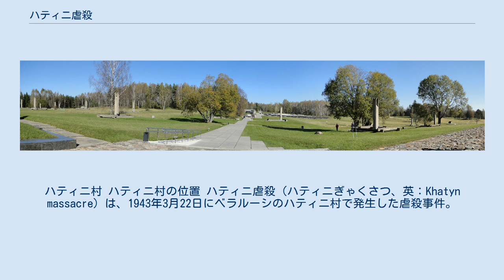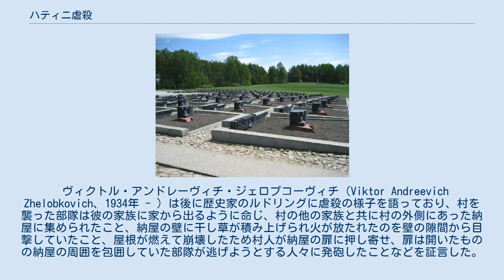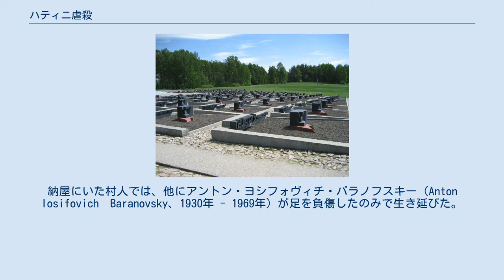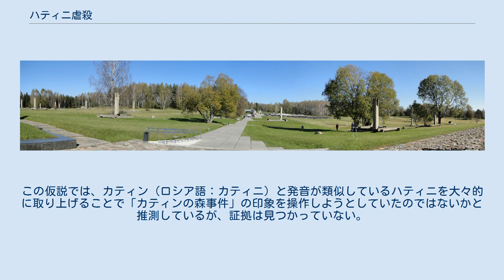ハティニ虐殺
ナチス・ドイツの大量虐殺
ハティニ村 ハティニ村の位置 ハティニ虐殺（ハティニぎゃくさつ、英：Khatyn massacre）は、1943年3月22日にベラルーシのハティニ村で発生した虐殺事件。
ナチス・ドイツによる戦争犯罪の一つ。
ベラルーシではハティニ虐殺の記念施設はブレスト要塞、ミンスクの大祖国戦争博物館と並び独ソ戦の記念施設の代表例として知られている。
 ハティニ村はベラルーシの首都ミンスクから数十キロメートル離れたところにあった。
虐殺が発生した1943年3月22日の朝にはハティニ村からわずか6キロメートルの距離にあった高速道路でドイツ軍の部隊がパルチザンによる襲撃を受け、指揮官が殺害された。
死亡した指揮官は1936年ベルリンオリンピックの砲丸投げで金メダルを獲得したハンス・ヴェルケであり、襲撃事件への報復としてハティニ村の虐殺が行われたのだと考えられている。
北海道大学の越野剛によれば、パルチザン部隊が襲撃前日にハティニ村に宿泊していたことも虐殺の一因になったという。
 同日3月22日の午後、警察補助隊の第118大隊を主力としたドイツ軍部隊がハティニ村を襲撃した。
この部隊は村人らを1軒の納屋に集めてガソリンをかけて火を放ち、逃げ出した村人も機関銃で殺害した。
この事件により子供75名を含む村人149名が殺害され、この事件の証人として認定された生存者は成人男性1名、子供5名の計6名だけだった。
また、26軒の家屋が破壊された。
ベラルーシでは当時、ナチスドイツにより600以上の村がハティニ村同様に焼き払われて皆殺しにされ、戦前は約920万人だった人口のうち約4分の1にあたる約220万人が戦争により死亡したという。
 北海道大学の越野剛は、ハティニ虐殺は1969年にオープンした記念施設と作家アレシ・アダモヴィチの作品により有名となり、戦争の悲劇のシンボルとなったのだとしている。
 第118部隊を率いてハティニ虐殺を指揮したグリゴリイ・ヴァシュラはウクライナ出身の人物であり、戦後はソ連に潜伏していたが1986年に逮捕されて死刑判決を受けた。
第118部隊はウクライナ人を中心とした部隊でありロシア人やベラルーシ人も参加していたが、虐殺の実行犯がウクライナ人などであることはソ連時代には公表されず、社会主義末期の1990年に歴史の見直しの一環として新聞報道されたという。
 この事件の目撃者として認定された生存者は成人男性1名、子供5名の計6名だけだった。
 ヨシフ・カミンスキー（1887年 - 1973年）は当時56歳であり、成人としては唯一の生存者だった。
ハティニ博物館によれば、カミンスキーはドイツ軍部隊が立ち去った後に意識を取り戻し、村人の遺体の中から負傷した息子を見つけ出したものの、息子は腹部に致命傷と全身に火傷を負っており、彼の腕の中で息を引き取ったという。
彼は後に記念像「不屈の人」のモデルとなった。
 ヴィクトル・アンドレーヴィチ・ジェロプコーヴィチ（Viktor Andreevich Zhelobkovich、1934年 - ）は後に歴史家のルドリングに虐殺の様子を語っており、村を襲った部隊は彼の家族に家から出るように命じ、村の他の家族と共に村の外側にあった納屋に集められたこと、納屋の壁に干し草が積み上げられ火が放たれたのを壁の隙間から目撃していたこと、屋根が燃えて崩壊したため村人が納屋の扉に押し寄せ、扉は開いたものの納屋の周囲を包囲していた部隊が逃げようとする人々に発砲したことなどを証言した。
 ソフィア・アントノヴナ・ヤスケーヴィチ（Sofia Antonovna Yaskevich、1934年 - ）は当時9歳で事件の夜はおばと兄ヴォロージャ（Volodya、1930年 - 2008年）と共に家におり、ドイツ兵が来たという村人の声を聞いて家の外へと駆け出した兄は撃たれたものの当たらずに隠れることができたが、おばは彼女を地下貯蔵庫に隠してドイツ兵に撃たれたのだと証言している。
ドイツ兵は地下貯蔵庫に気付かず、彼女は兵士が立ち去った後に煙が流れ込んできたために家の外に出て、ドイツ兵に見つかることなく村の外の農場へとたどり着き、そこで兄と再会して共に逃げたのだという。
 ヤスケーヴィチ兄妹以外では、ドイツ兵から身を隠すことができたのはアレクサンドル・パーヴロヴィチ・ジェロポコーヴィチ（Alexander Petrovich Zhelobkovich、1...